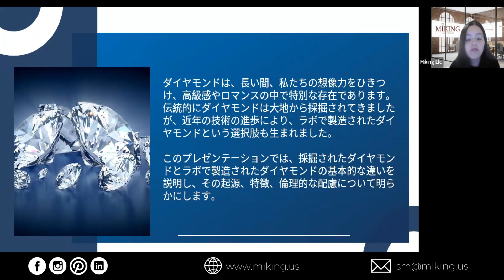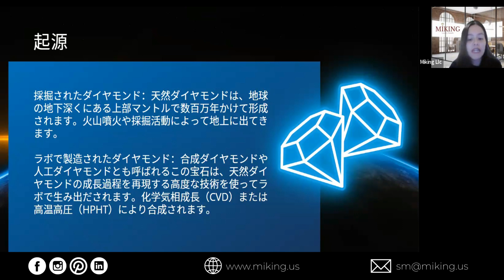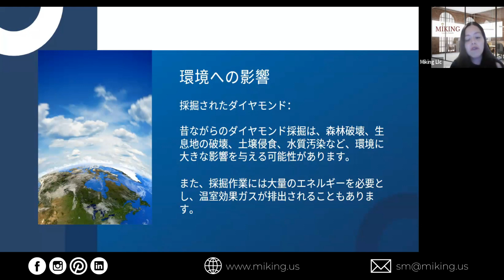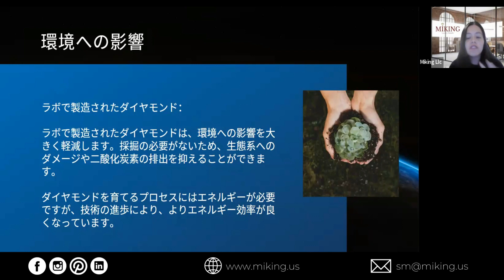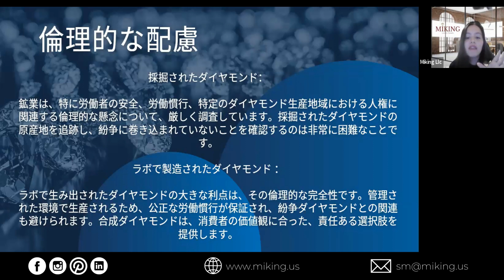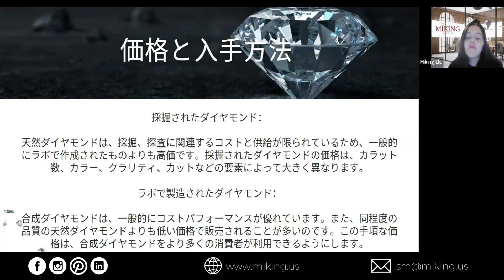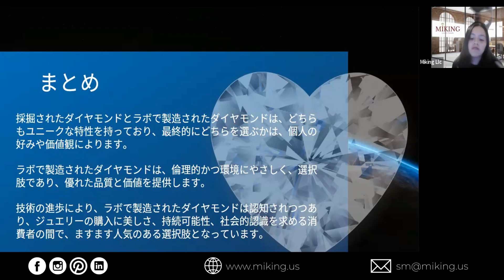採掘されたダイヤモンドとラボで製造されたダイヤモンドの違いを明らかに | MIKING LUXURY GOODS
採掘されたダイヤモンドとラボで製造されたダイヤモンドの違いを明らかに

ダイヤモンドの世界へようこそ！この教育動画では、採掘されたダイヤモンドとラボで製造されたダイヤモンドの違いについて説明します。採掘されたダイヤモンドは地下深くで自然に形成されますが、ラボで製造されたダイヤモンドは合成され、。環境にやさしく、倫理的な配慮も考慮され、価格も手頃です

これらの情報を動画でもっと深めるので、お楽しみください！